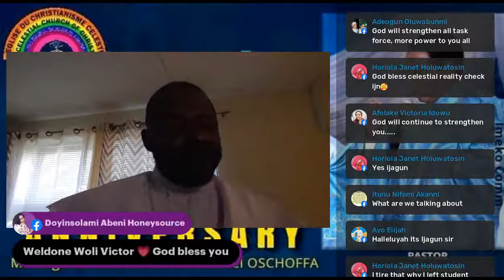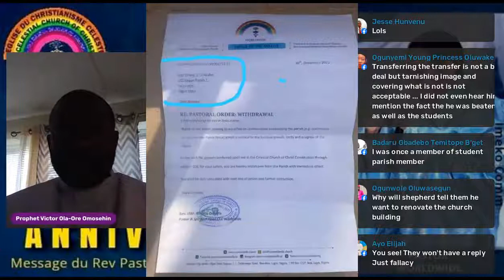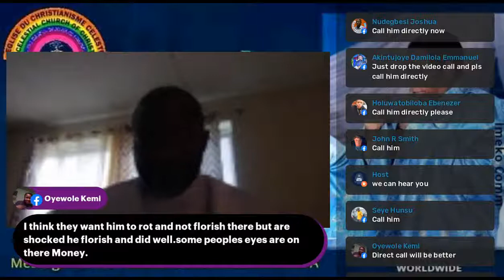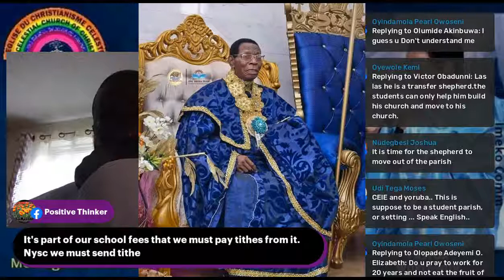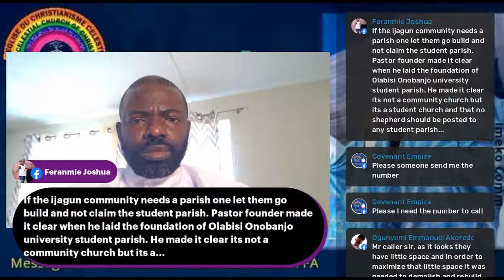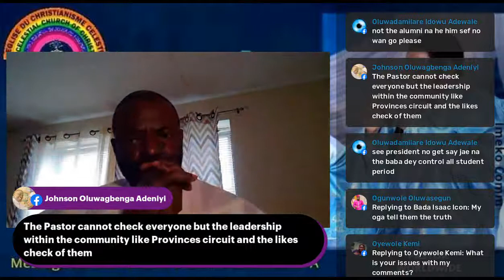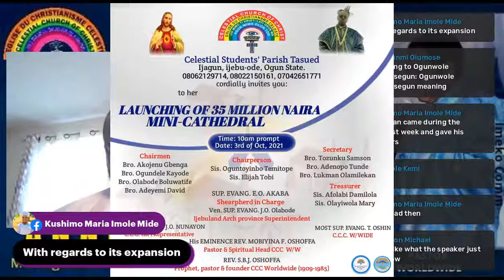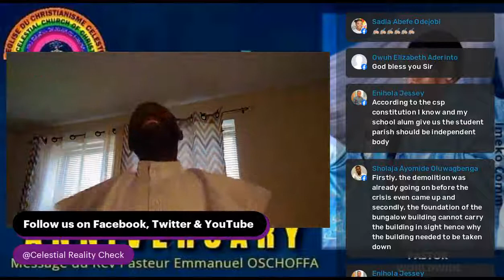UPDATE ON STUDENT PARISH, TASUED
MORE UPDATE ON THE ONGOING CCC STUDENT PARISH OF TAI SOLARIN UNIVERSITY OF EDUCATION.

COULD THIS BE THE SAME IJOGUN PARISH 1? OR A NEW PARISH? MORE TO COME.

Promoting advocacy for positive changes, checks and balance in Celestial Church of Christ as well as advancing the cause for transparency, accountability & transformational leadership in the religious institution!